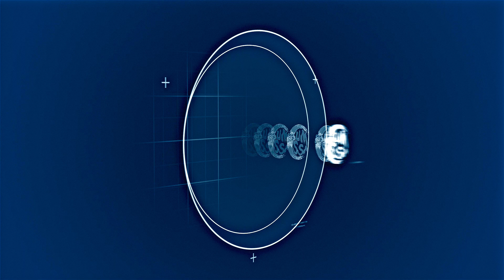【密歇根大学CSSA】国庆快闪——当美国校园遇到广播操